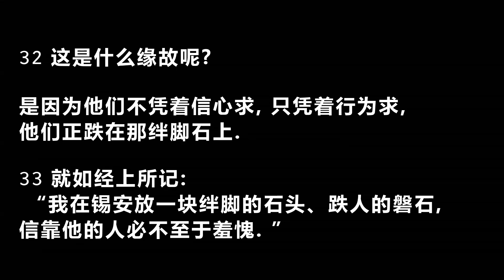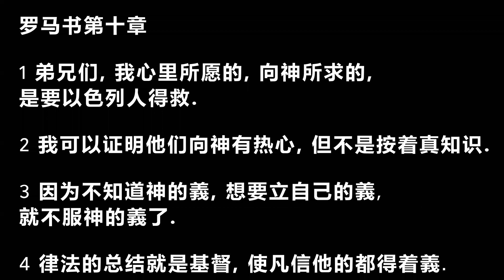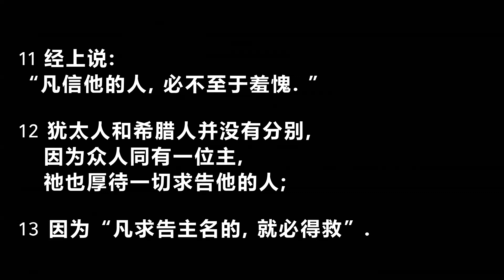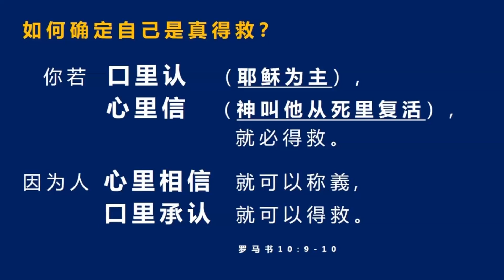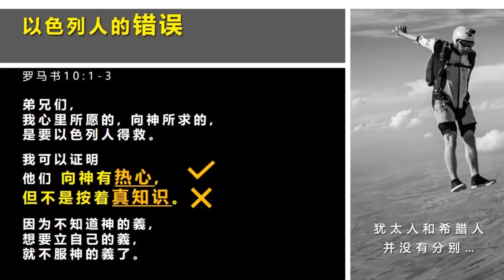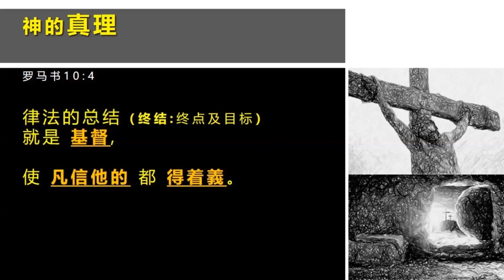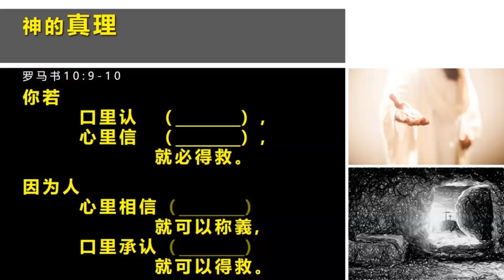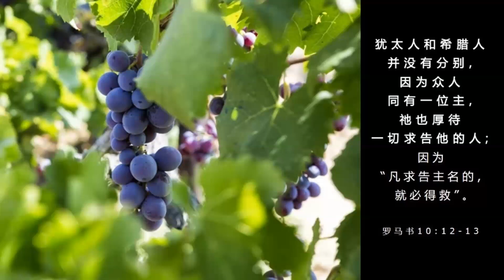Mandarin Service 20230115 罗马书 第八讲